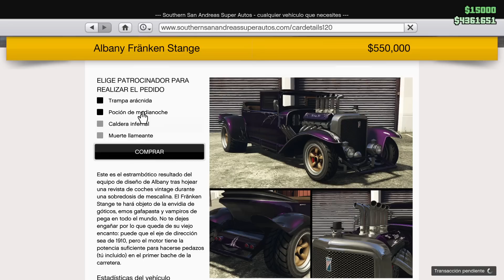EL NUEVO COCHE DE GTA 5 ONLINE DA MIEDO + SUCESOS PARANORMALES POR LA NOCHE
Hoy volvemos a Grand Theft Auto V Online para tunear el nuevo BF Weevil Custom/Personalizado de Benny's.

El coche lo han metido en la semana de Halloween y como consecuencia, durante la noche nos cruzamos con algún OVNI, fantasma e incluso un avión en llamas.